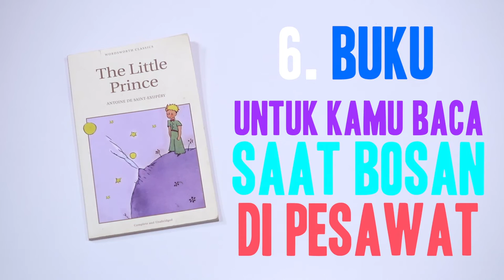WHAT TO BRING IN AIRPLANE CABIN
Ini ada tips barang bawaan yang simple banget dan wajib kamu bawa ke cabin pesawat, terutama buat kamu yang suka jalan-jalan apalagi ke luar negeri ;)

Fashion Blogger Indonesia is THE place to be! It is where the local fashion bloggers come together to show their styles and share their tips on how to make your style stand out from the crowd.

- Aan